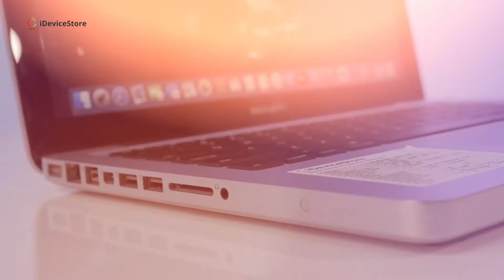MacBook Tua Paling Laris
MacBook 1 Dekade Terlaris di iDeviceStore?!

Di video kali ini kita akan membahas laptop legend, yang mungkin hampir semua user MacBook lama pernah memilikinya. Disini juga kita akan membahas beberapa aspek yang memang perlu untuk dibahas agar menjadi pertimbangan iDevicer yang mungkin ada kemungkinan akan meminang MacBook ini.  Jadi...iDevicer  harus menonton video ini sampai selesai.
Lokasi Store kami di : Gedung Sumber Arum, Jl. Laksda Adi Sucipto, Jl. Solo KM 6,9, No.31, Caturtunggal, Kec. Depok, Kabupaten Sleman, Daerah Istimewa Yogyakarta 55281